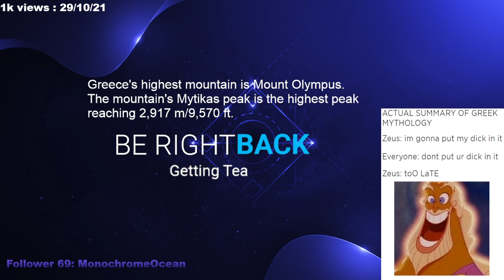British and Irish cup time attack. Trackmania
If at first you don't succeed try try and fail once more.